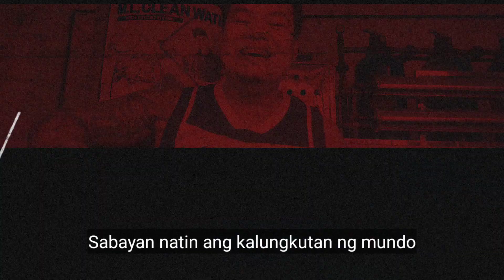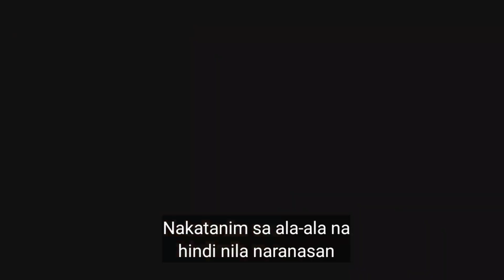IPASA - Boss Lemz | 2nd Composed | hope u like it mga boss